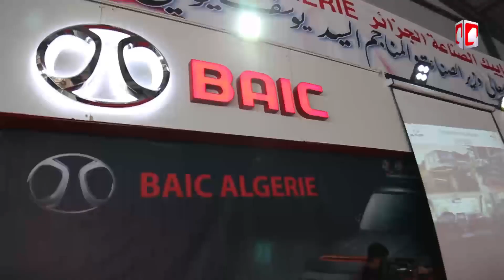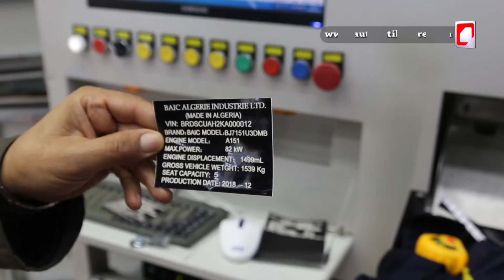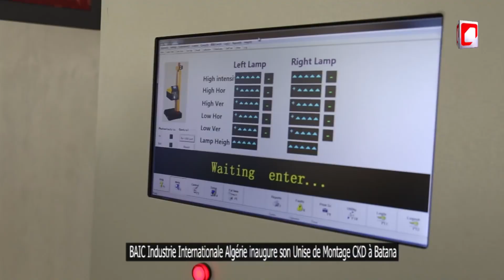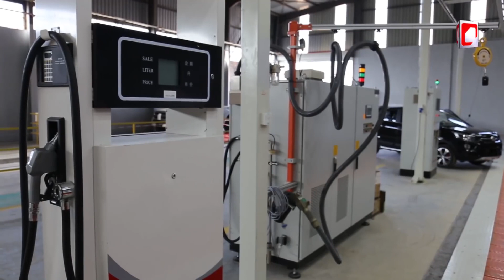BAIC Algérie Plant Manufacture Visit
See what happens inside one of the BAIC International Manufacture plants and notice how the vehicles are very precise and how the machines are really an investment in making the BAIC vehicles the best condition they can be.

WHAT CUSTOMERS ARE SAYING ABOUT BAIC (BAYAN AUTO)
Michelle Baclay Bem
BAIC M50S
"i must say Baic brand car doing good we're very happy of this car m50s good for family..good car we drive long tested ,consumable fuel, we are the 1st user baic in butuan city,agusan del.norte."

Giordan Rome Cataluna Demabildo
BAIC MZ45
"Very happy & excited to own MZ45 1.2L Transporter 11 seater with my siblings in Philippines. Its a family van for shopping, cargo, short/long drive, adventure trip as caravan mode. Luv it luv it see you soon my new beast gggrrrrr"

Tantalino Tan
BAIC H5 Bayanihan
"BAYANIHAN H5, Perfect for Hauling/Trucking Services. Visit any BAIC's showroom NOW!"

"very good service" - Susan Cleofas

"Luv it to d max" - Marty Gecosala III

".very good service and nice staff :)
Keep up the good work!" - Paul Duran

"Fast transaction with a good quality of service, accommodating and approachable staffs are always present" - Marl Jester Geronimo

"Great technology, great management and great potential." - Carlo Lagasca

In the Philippines, BAIC (Bayan Auto) clients have now used their units since 2014 and have driven their BAIC units for more than 100,000 km and are still using their units up to this day. BAIC is under Universal Motors Corporation with over 60 years of automotive experience in serving Filipinos and businesses. BAIC is European in specs and features because we are partly owned by Daimler, makers of Mercedes Benz. website to learn more.